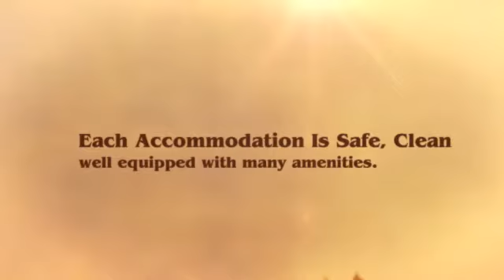The Luxury Of Aruba Vacation Rentals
Discover the luxurious villas of Tierra del Sol, most precious jewel overlooking the shore of the Caribbean Sea. The villa homes at Tierra del Sol are a great way to enjoy an amazing vacation. You can stay in a fully furnished Estate home, villa or condominium and enjoy the luxuries that go along with it.